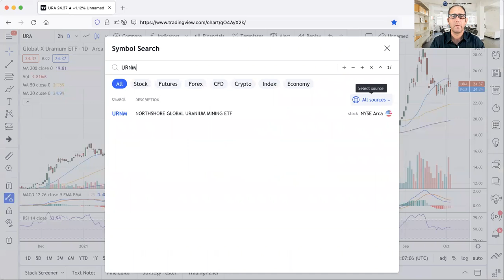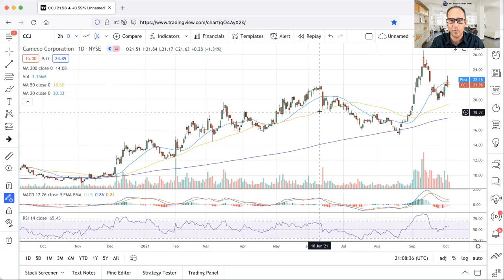Uranium Market Minute Episode 14: Japan Restarts...Finally??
This video is intended for educational and entertainment purposes ONLY.